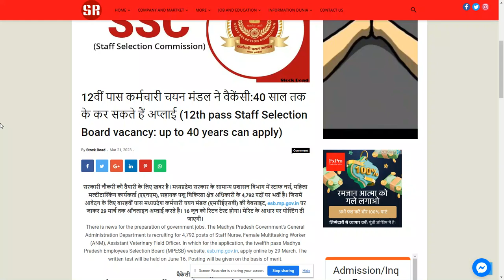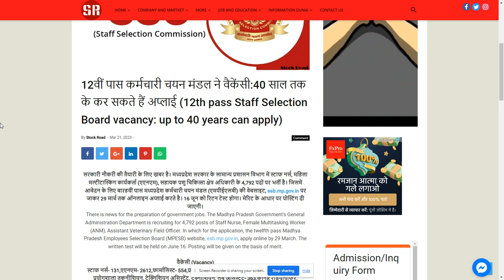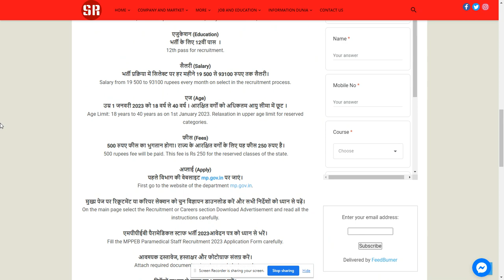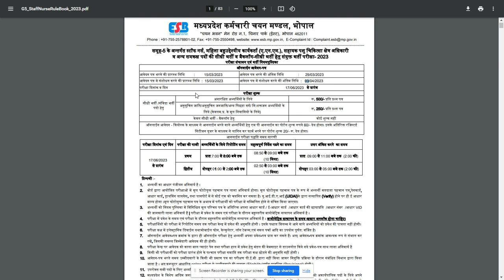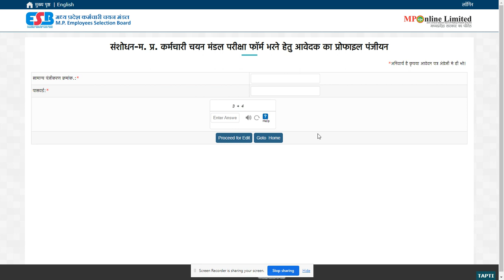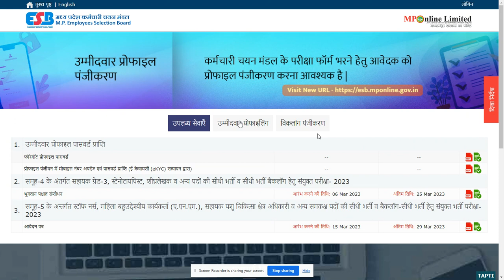Staff Selection Board vacancy 2023-24,Apply Now!!!! ---- Searchme (All-in-one-dunia)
12वीं पास कर्मचारी चयन मंडल ने वैकेंसी:40 साल तक के कर सकते हैं अप्लाई (12th pass Staff Selection Board vacancy: up to 40 years can apply)